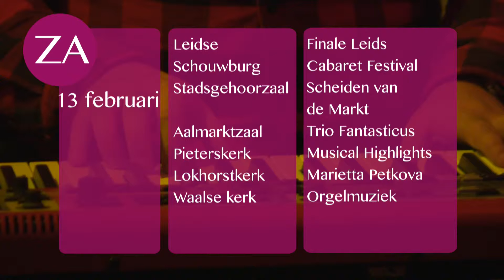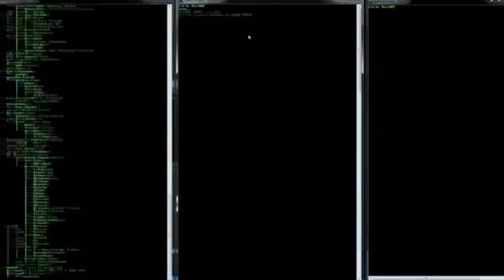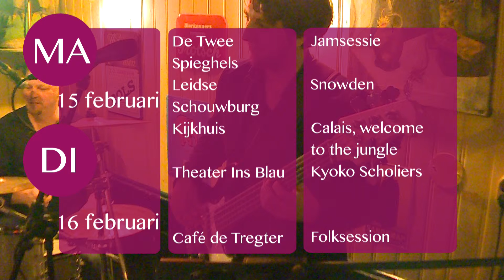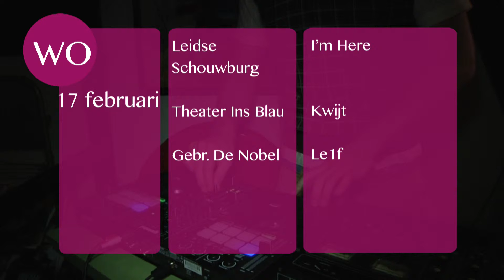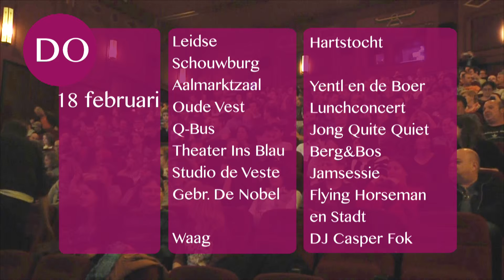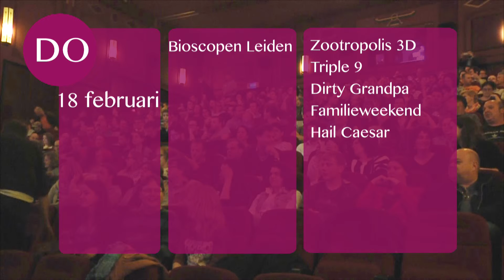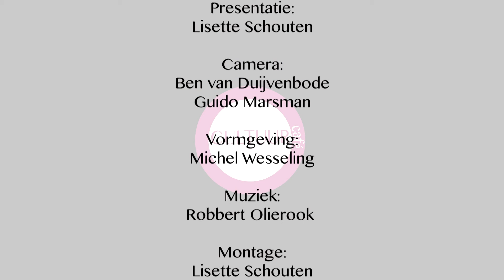Cultuur Café week 7